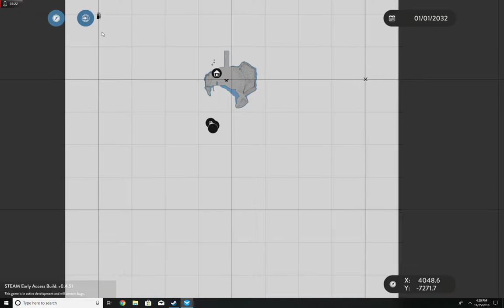(Stormworks Biuld and Rescue)-Plane Crash